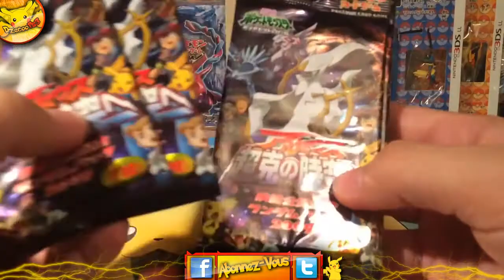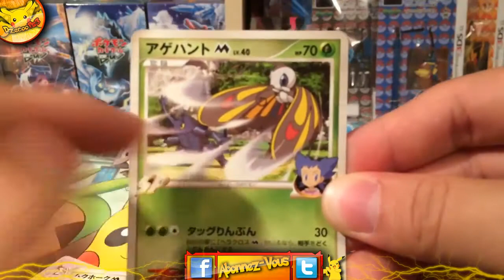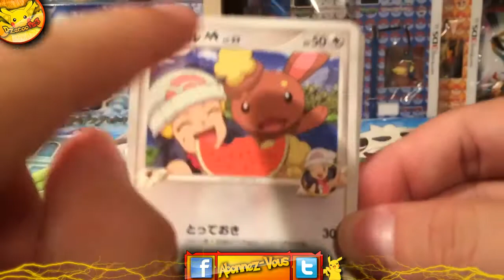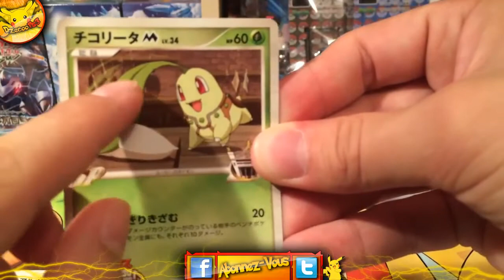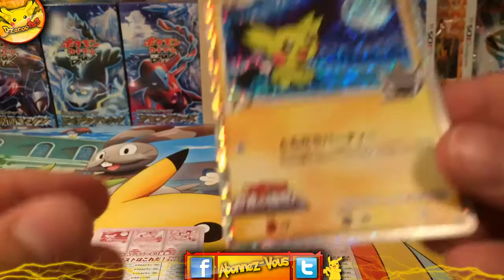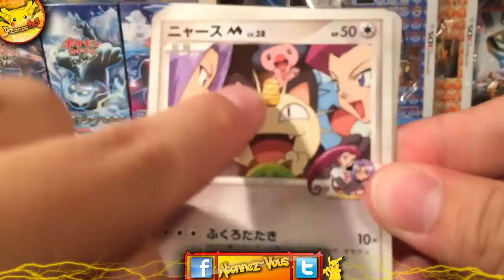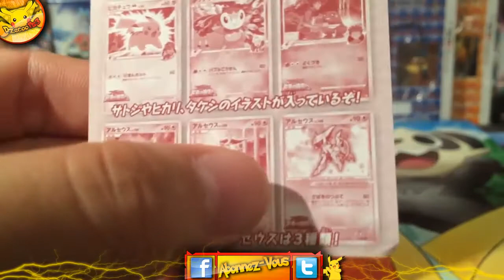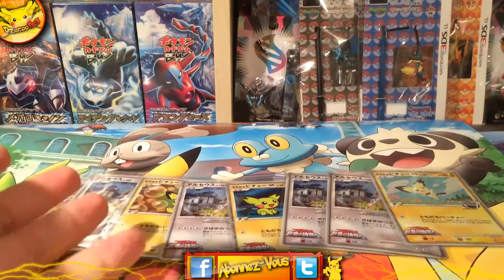Ouverture Pokémon 8 Boosters Arceus Movie 2009 -"Un troll Légendaire + Un Pichu Sauveur!!!"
Description
Bonjour tout le monde, aujourd'hui on se retrouve pour une ouverture de 8 boosters Arceus Movie 2009 (JAP). PARTIE 3
1. Arceus Movie 2009 x8

Miniature fais aussi par:

SKYPE: Djaykiller14

Invité

Prochaine Vidéo
Pour ma prochaine vidéo, ouverture des 3 Pokéboxs été 2014 (Anglais) ^^

Vous voulez faire une échange avec moi. c'est possible, mais soyez sérieux pour une échange.

Montage
Jai fait le montage de la video avec Camtasia 8  et pinnacle 15 HD sur PC des logiciels magnifique =)

Musique (Libre de Droit) - Intro/Outro
|Musique libre de droits| Zetyd (Mr Eze)
(Musique de Conclusion)
|Musique libre de droits| Kasbo - Horizon

QUE LA CHANCE SOIS AVEC VOUS :P & COLLECTIONNER LES TOUS x)